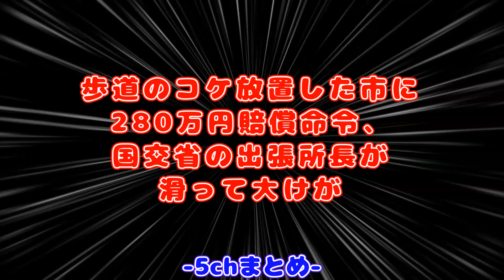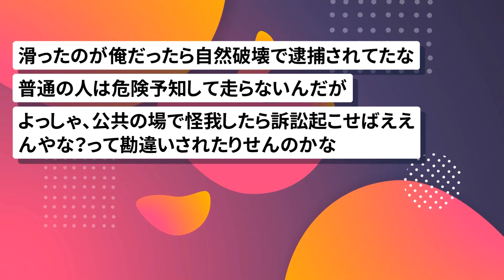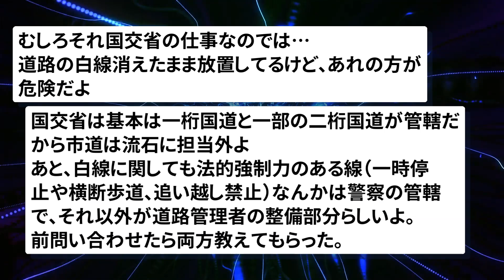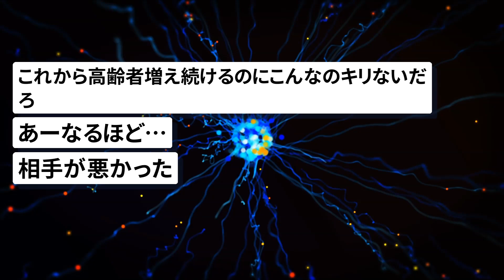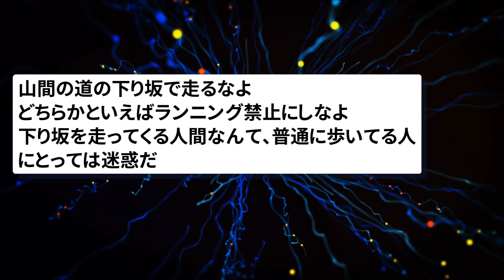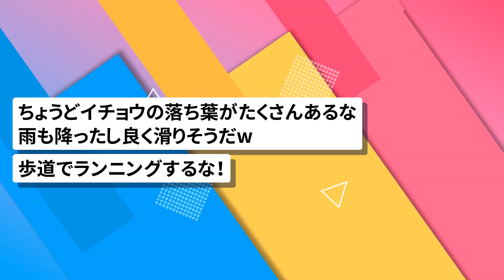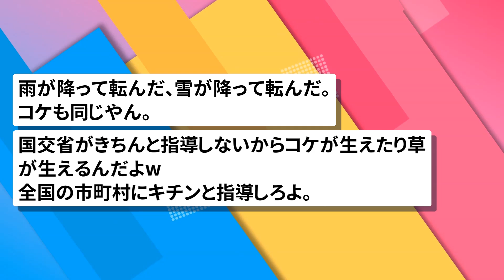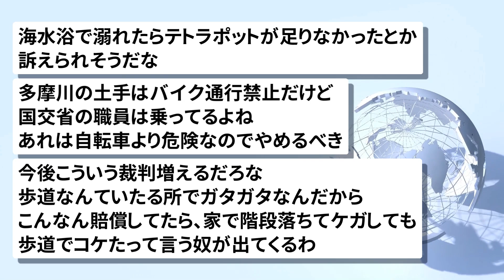【2chまとめ】歩道のコケを放置した結果…男性が滑って転んで大怪我、市に賠償命令280万円www【面白いスレ】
引用元:
日経XTECH
歩道のコケ放置した市に280万円賠償命令、国交省の出張所長が滑って大けが

使用素材:
pixabay
いらすとや
ジャパクリップ
OKUMONO
DOVA-SYNDROME
MusMus